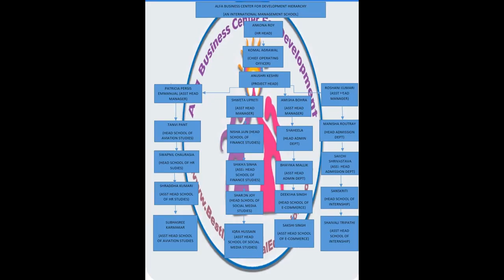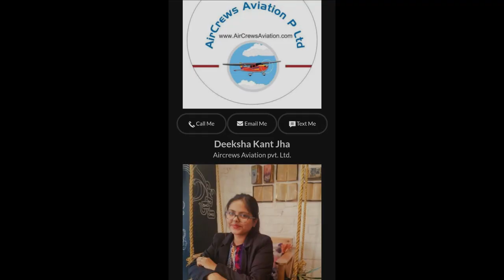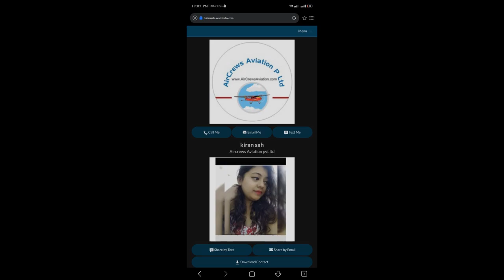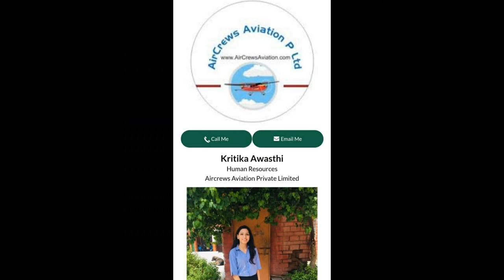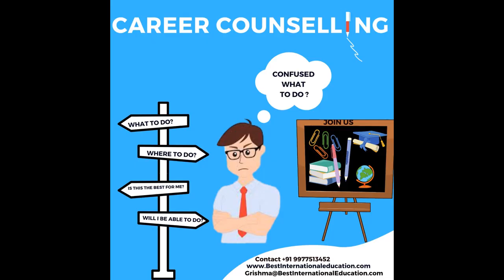Interns of AirCrews Aviation Pvt Ltd by Keerthana Iyer B Manager HR AirCrews Aviation Pvt Ltd